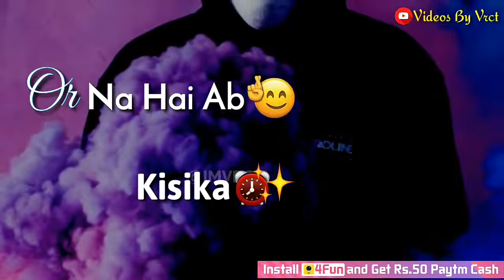After Break - up || Ek Raat Villain || 30 seconds || WhatsApp status || Videos By Vrct || PsYcHo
Want a cookie?🍪